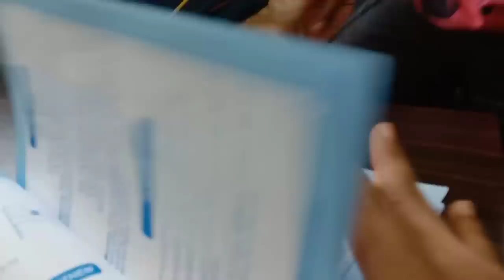ಛೇ! ಇಷ್ಟು ದುಡ್ಡು ಕೊಟ್ಟು ತಗೊಂಡು ಈ ತರ ಆಯ್ತು 😥 //daily routine.